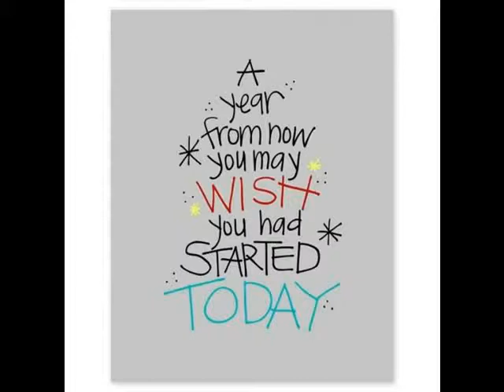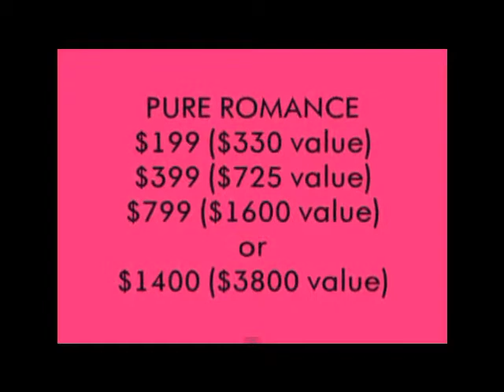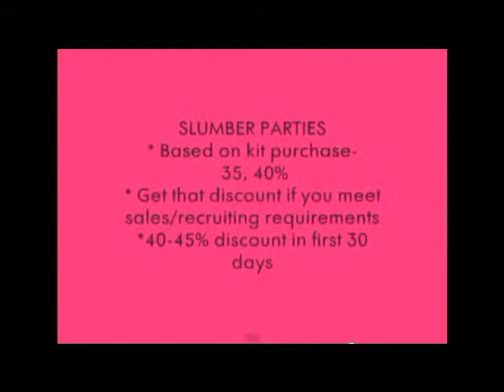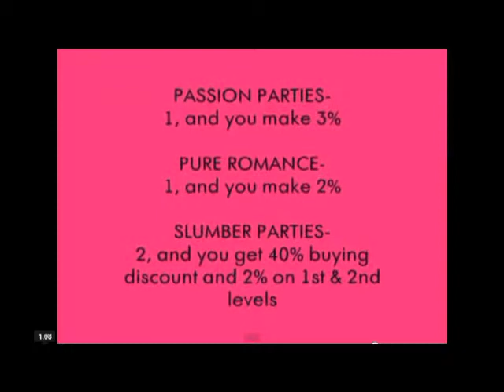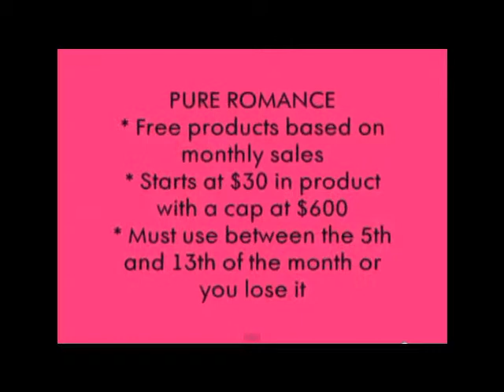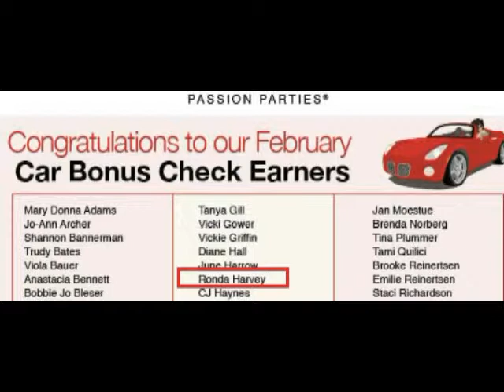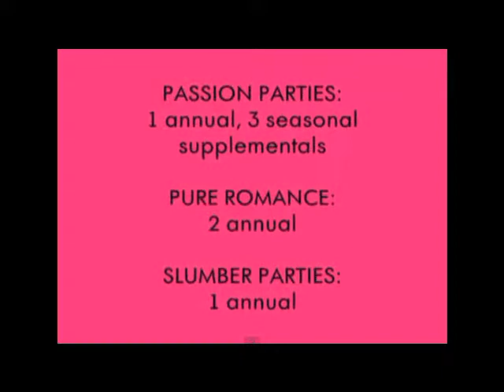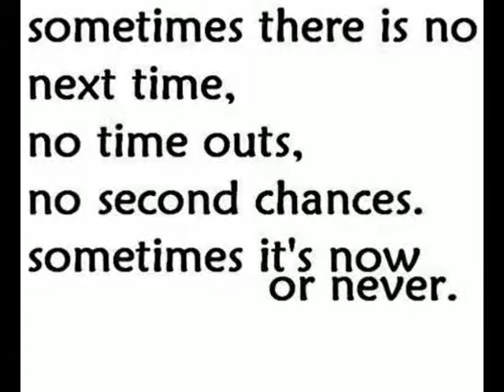#1~Passion Parties~JOIN me on a Incredible Journey all you have to do is believe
Become a Passion Parties Consultant Join today Shop online host a passion party Book your party today US and Canada 888*399*8580
Book a Passion Party Earn Free Products

Order sex toys online. Host a sexy fun adult party Passion Parties
Come and join a SUCCESSFUL Passion Party team! Consultants Needed Nation wide and Canada
OR HOST A PARTY YOURSELF AND SEE THE ADVANTAGES OF PASSION PARTY!!
You can even shop online

Ronda Your Ind Passion Parties Consultant Executive Director, 888*399*8580

Passion Parties provides the following to all its HAPPY consultants:
* Earn up to 40% on YOUR personal sales
* Earn up to 10% additional payout through CASH bonuses YOUR on personal sales
* Earn CASH bonuses on every new personal recruit who places a qualified order
* Earn up to 5% overrides on the sales of YOUR recruits, three levels deep!
* Earn $400 monthly Car Allowance
* Earn $3,000 per quarter through our Home Award Bonus
* Earn FREE trips to vacation HOT spots
* Earn VALUABLE jewelry, prizes, and awards
* Earn recognition for YOUR achievements
*Training via conference calls.
Earn a HIGH Income, have FUN, travel, set your own hours. Work part-time for full time pay. Give it your all when YOU become a Independent Consultant for Passion Parties .and be awarded for all YOUR work.
You can get a consultant kit,(everything you need to start doing parties) at a great price. $179.00, $249.00 get a 40% buying discount.
This means that if you sell $500 at your party...then 40% belongs to you. That is $200. Not bad for 2-3 hours of fun night out with the ladies!
JOIN NOW!
1. Find out everything YOU can about being a consultant for Passion Parties.
2. Talk to YOUR friends, co workers, everybody that you know to see who will book your first party.
3. Make the big decision that can change YOUR life forever.
4. Purchase YOUR kit.
5. Book YOUR first party.
6. Host a Open House for everybody that you know.
It's that easy, Awesome Career, Get Paid To Party. Call Ronda today. Signing up is very easy.